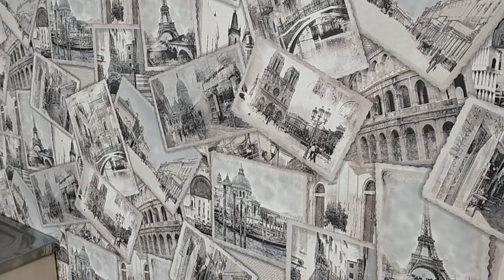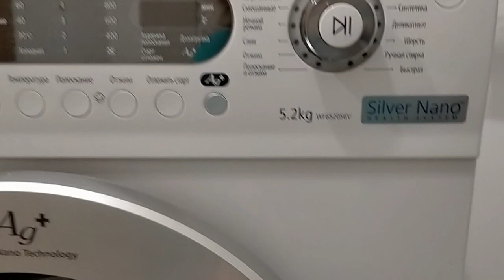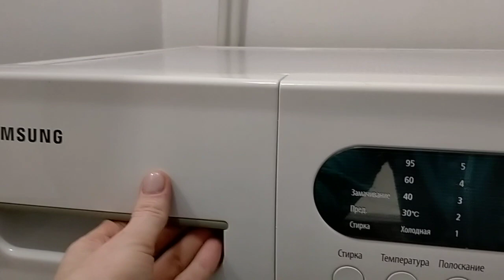Мы закончили Ремонт квартиры. Обзор. Бюджетный ремонт в однушке. Яблоновский. Краснодар.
Видео про квартиру до ремонта

Мы обычная семья, которая несколько лет назад переехала в Краснодар из Приморского края. Мы очень рады новым Друзьям))))